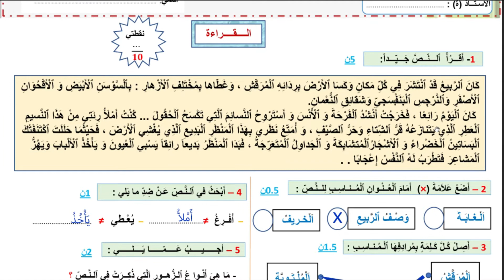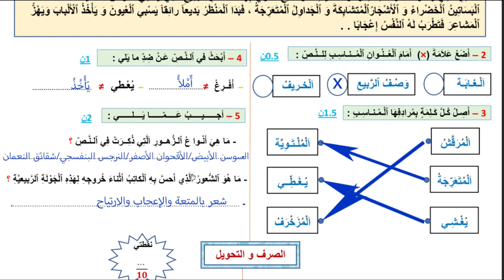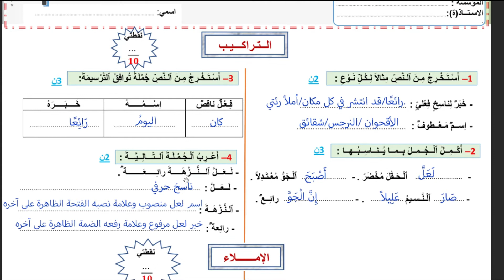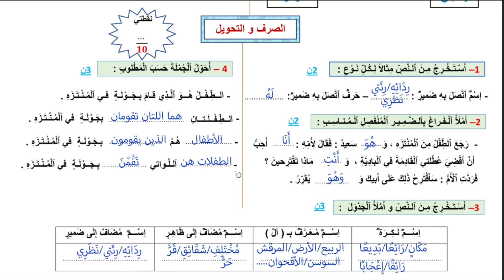تصحيح الفرض المحروس المرحلة الرابعة الدورة الثانية اللغة العربية الرابع ابتدائي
تصحيح الفرض المحروس المرحلة الرابعة الدورة الثانية اللغة العربية الرابع ابتدائي@nafida77